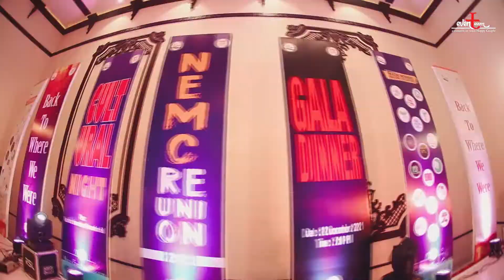𝐆𝐚𝐥𝐚 𝐃𝐢𝐧𝐧𝐞𝐫 𝐨𝐟 𝐍𝐨𝐫𝐭𝐡 𝐄𝐚𝐬𝐭 𝐌𝐞𝐝𝐢𝐜𝐚𝐥 𝐂𝐨𝐥𝐥𝐞𝐠𝐞, 𝐒𝐲𝐥𝐡𝐞𝐭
𝐄𝐯𝐞𝐧𝐭 𝐍𝐚𝐦𝐞: 𝐆𝐚𝐥𝐚 𝐃𝐢𝐧𝐧𝐞𝐫 𝐨𝐟 𝐍𝐨𝐫𝐭𝐡 𝐄𝐚𝐬𝐭 𝐌𝐞𝐝𝐢𝐜𝐚𝐥 𝐂𝐨𝐥𝐥𝐞𝐠𝐞, 𝐒𝐲𝐥𝐡𝐞𝐭
𝐄𝐯𝐞𝐧𝐭 𝐕𝐞𝐧𝐮𝐞: 𝐍𝐨𝐫𝐭𝐡 𝐄𝐚𝐬𝐭 𝐌𝐞𝐝𝐢𝐜𝐚𝐥 𝐂𝐨𝐥𝐥𝐞𝐠𝐞, 𝐒𝐨𝐮𝐭𝐡 𝐒𝐮𝐫𝐦𝐚, 𝐒𝐲𝐥𝐡𝐞𝐭
𝐄𝐯𝐞𝐧𝐭 𝐏𝐚𝐫𝐭𝐧𝐞𝐫: 𝐄𝐯𝐞𝐧𝐓𝐞𝐚𝐦
Presenting the event promo for the Inauguration Ceremony of North East Medical College - organized by EvenTeam at NEMC Campus. We are thankful to the North East Medical College reunion committee for letting us be a part of this special event. We hope to create many more events just like this one.😊
~𝑾𝒂𝒏𝒕 𝒂𝒏 𝒆𝒗𝒆𝒏𝒕 𝒘𝒊𝒕𝒉 𝒆𝒗𝒆𝒓𝒍𝒂𝒔𝒕𝒊𝒏𝒈 𝒎𝒆𝒎𝒐𝒓𝒊𝒆𝒔?
𝑩𝒐𝒐𝒌 𝒖𝒔 𝒇𝒐𝒓 𝒚𝒐𝒖𝒓 𝒏𝒆𝒙𝒕 𝒆𝒗𝒆𝒏𝒕! 🎯
🏢 172 Onabil, Hamid Villa, Jail Road, Sylhet.